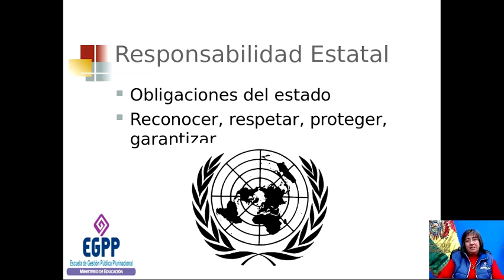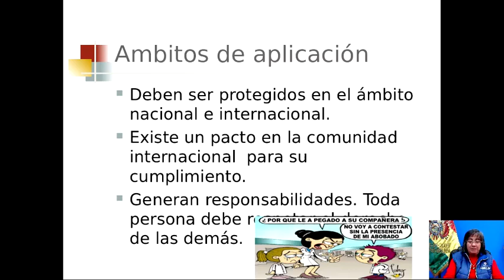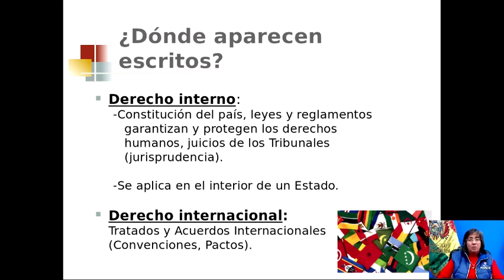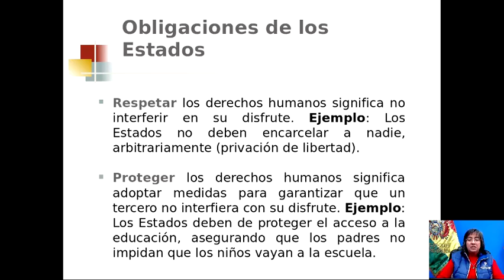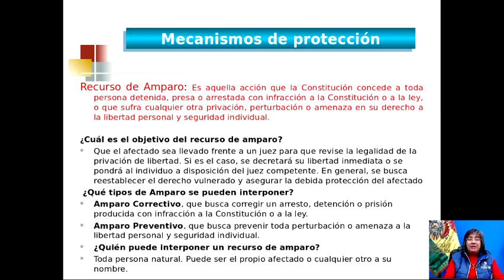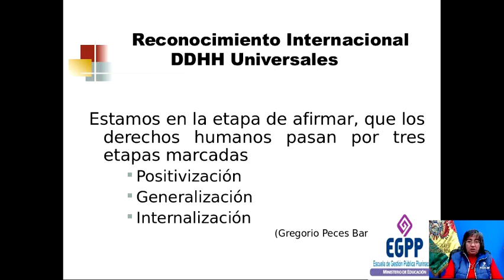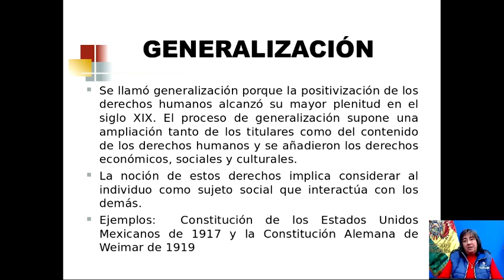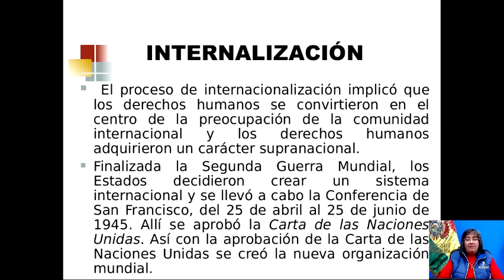Módulo I - Quinta Parte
Diplomado en Derechos Humanos y Prevención de la Violencia Contra las Mujeres v.9